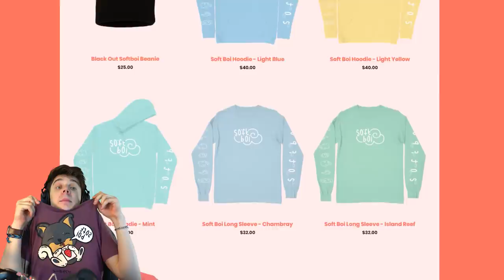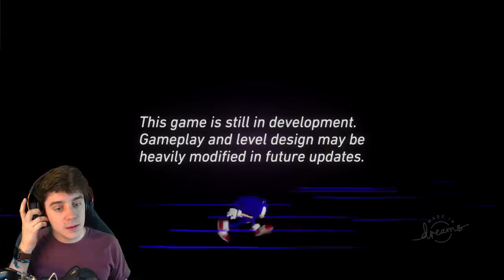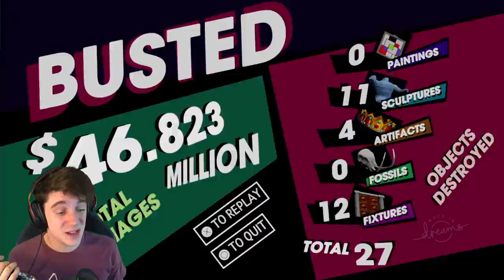DREAMS is a NIGHTMARE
Dreams is a game where you can, unfortunately, do anything